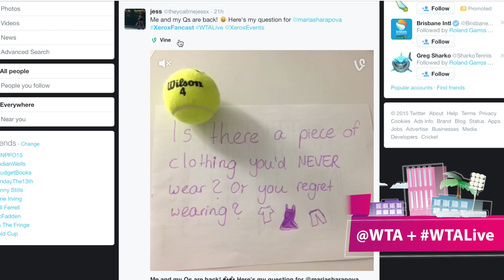Serena Williams | WTA Live Fan Access presented by Xerox | 2015 BNP Paribas Open